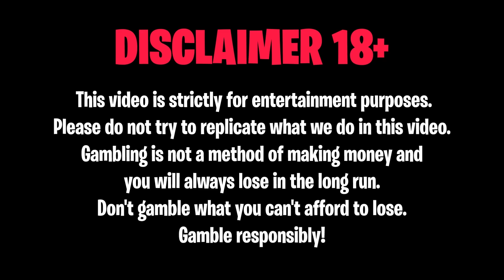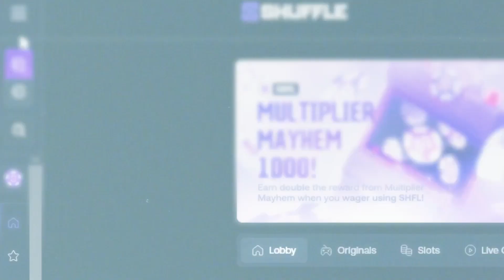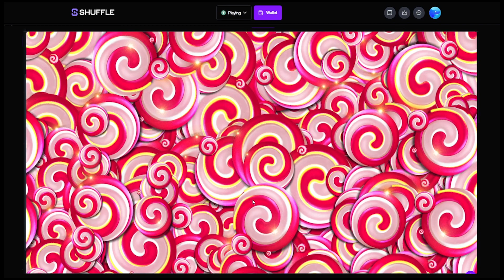Our BIGGEST WIN EVER on Sweet Bonanza 1000!!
for the BEST PROMOTIONS OUT THERE!